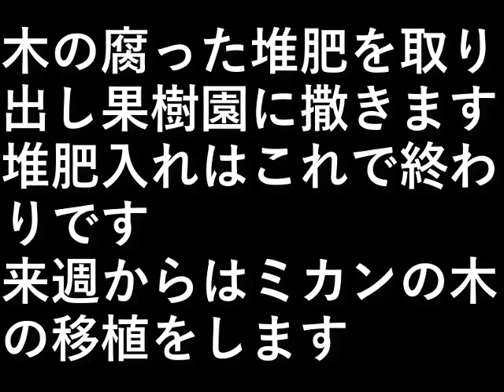果樹園堆肥入れ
木の腐った堆肥を取り出して、
果樹園に撒きます。

堆肥入れはこれで終わりです。
来週からはミカンの木の移植をします

設備屋の適当田舎暮らし